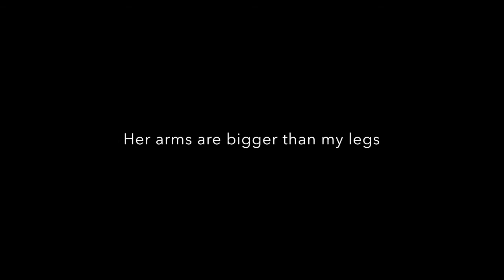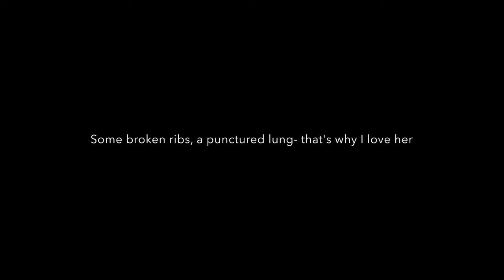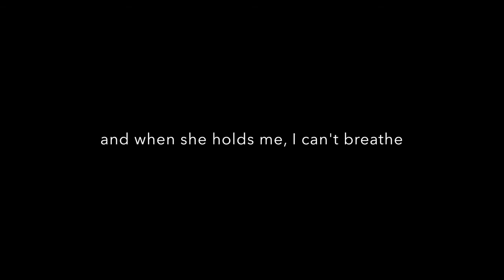Hot Dog in a Hallway by NOFX (Lyrics)